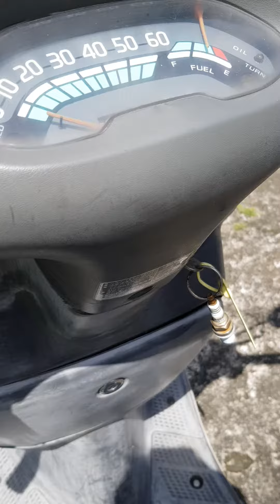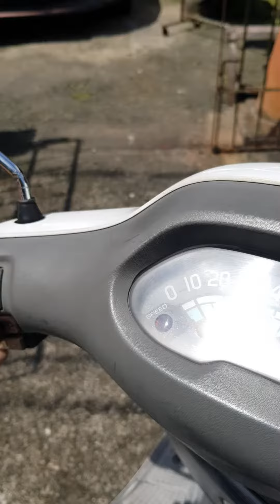Anchie's Honda Tact Fullmark AF16 demo video no. 2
just a short demo video